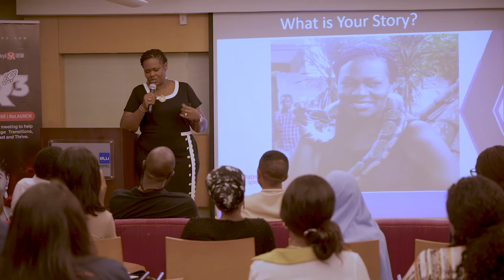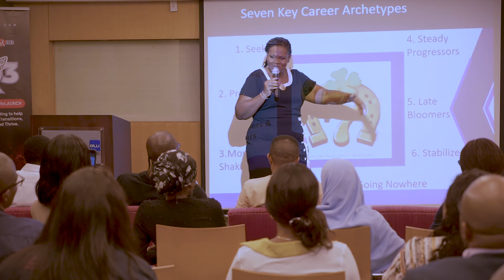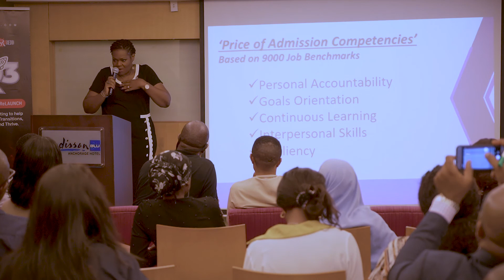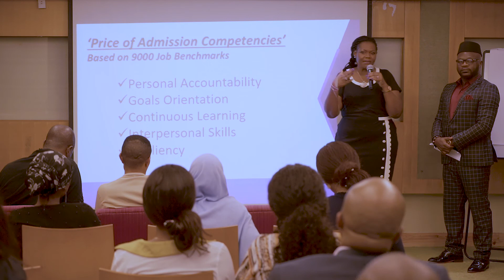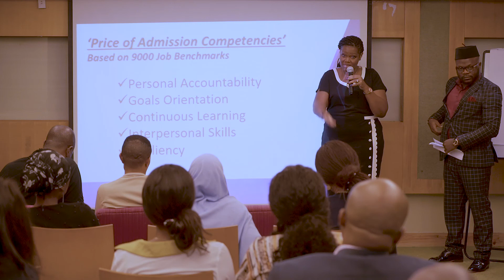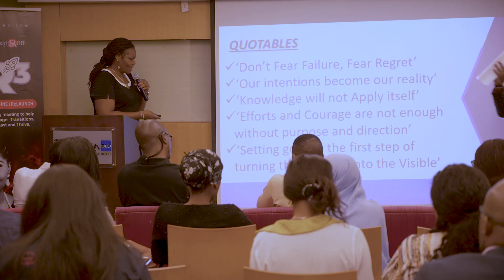Career Exit & Life Reinvention Plan | Patrenia Onuoha | UR³ 2020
UR³ is an annual resilience summit that provides psychosocial support for participants and offers them winning strategies to enable them to Unveil, Review, Redefine and Relaunch to take hold of their next desired level in life.